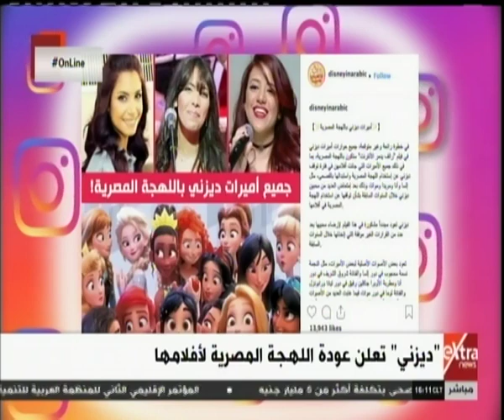أونلاين| ديزني تعلن عودة اللهجة المصرية لافلامها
أونلاين| جولة في أهم أخبار السوشيال ميديا مع حسام حداد | 6 مارس 2019